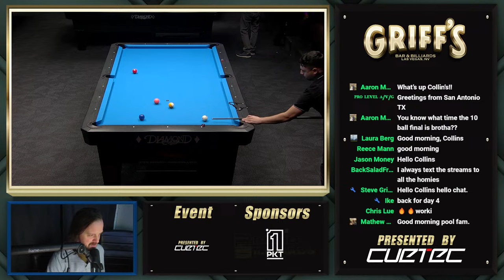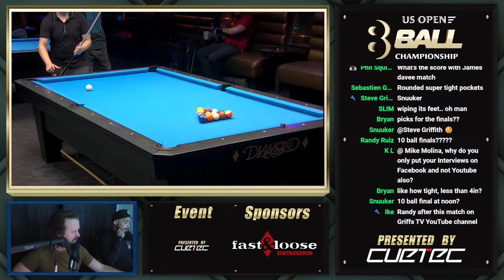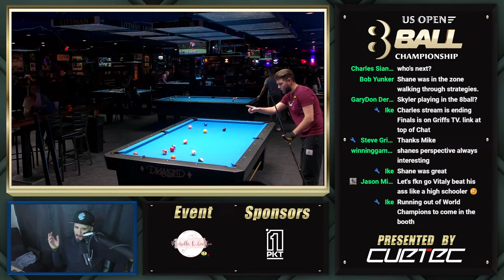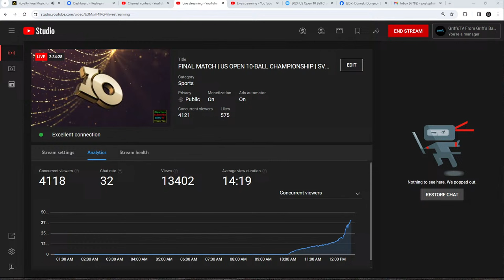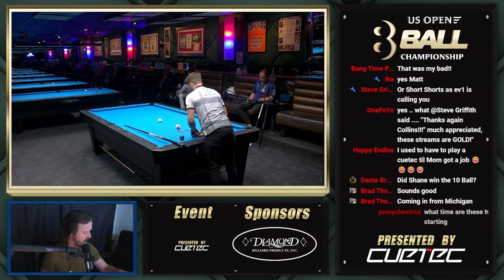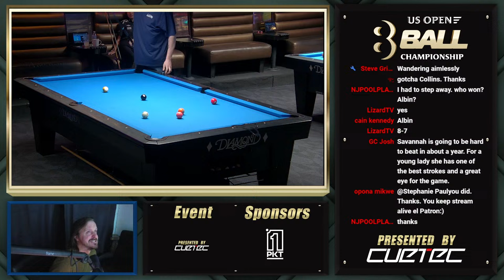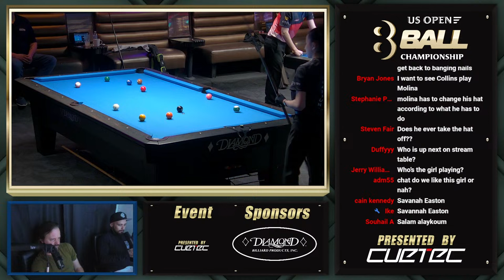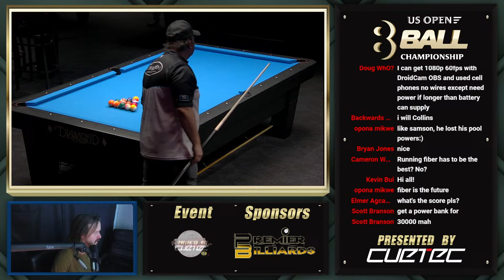US OPEN 8-BALL CHAMPIONSHIP | $10,000 ADDED 51 Players | GRIFF'S, LAS VEGAS | Day 1